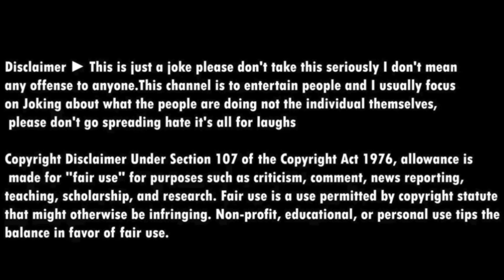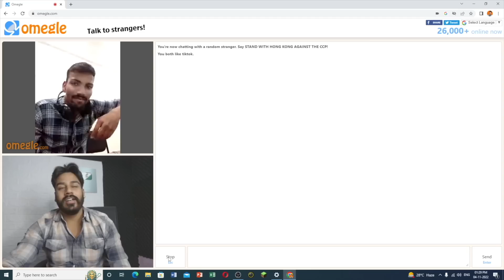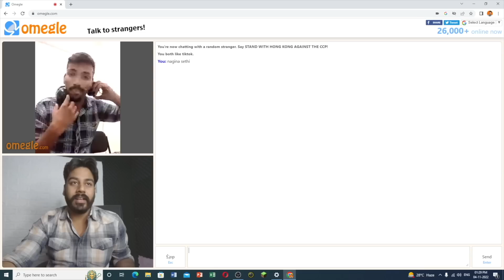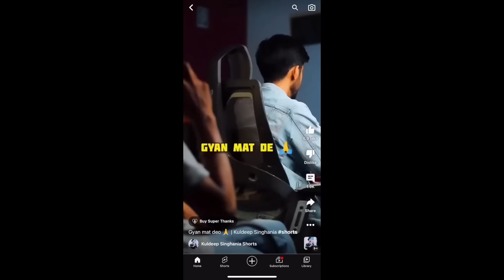Kuldeep Singhania Roast | Nagina Sethi